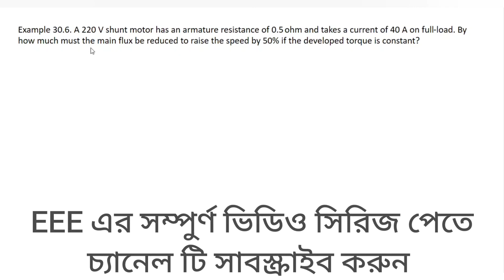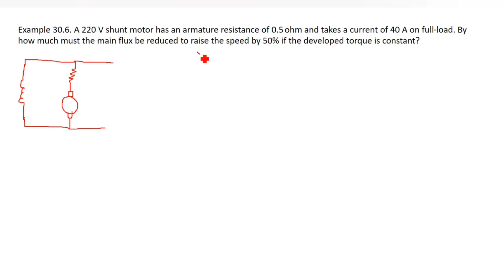67. DC Motor Speed Control Math Class 6 || Flux Control Method || DC Motor Bangla Tutorial